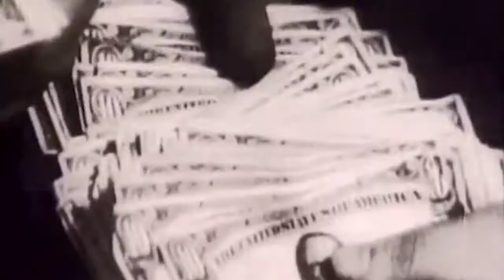The Route Back To HipHop presents: Check out my Melody (Sneak Peak)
Here is sneak peak of one of our most anticipated docu-series" Checkout My Melody". This particular story will give you some insight on one of the most influential rappers of all time RAKIM.